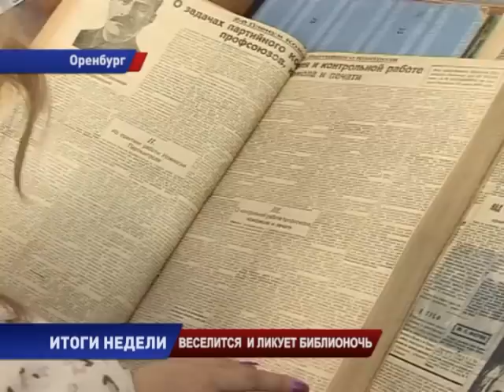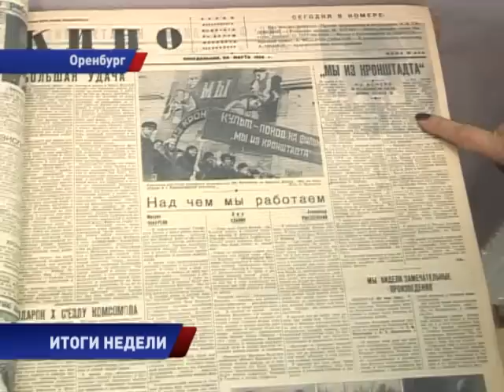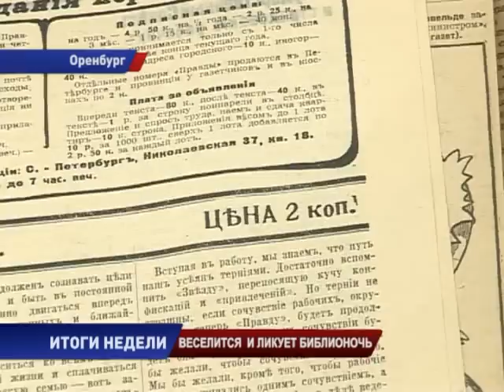ВЕСЕЛИТСЯ и ЛИКУЕТ БИБЛИОНОЧЬ